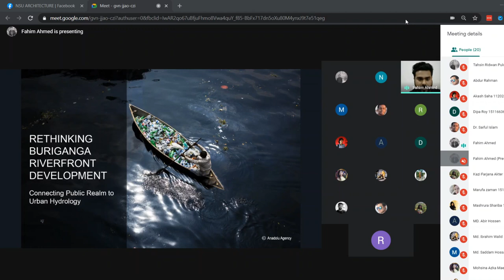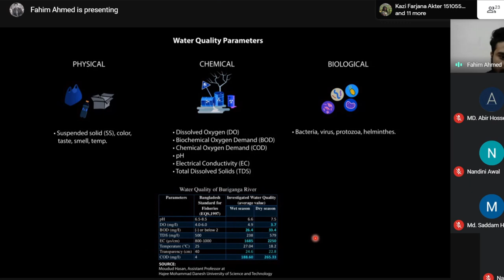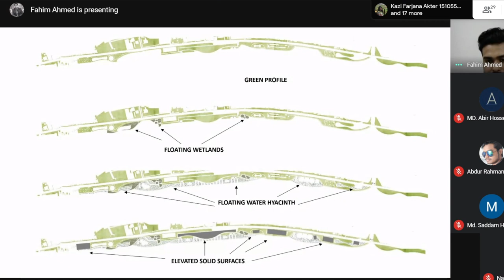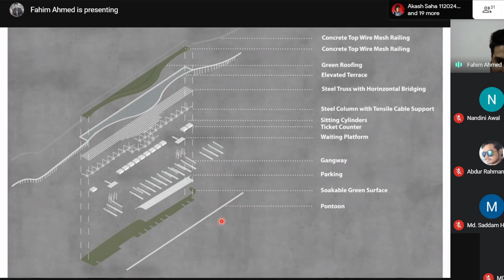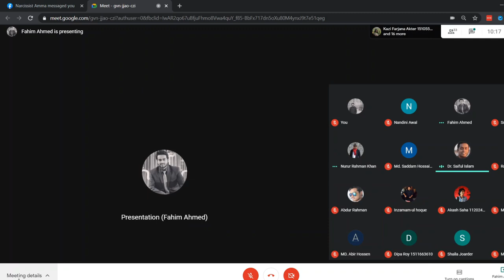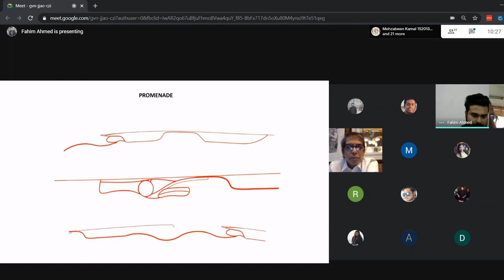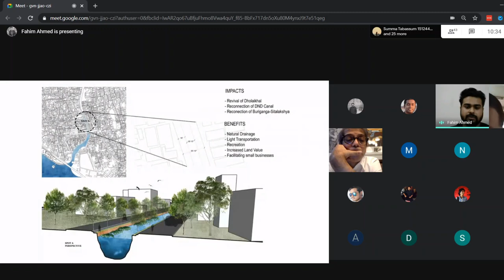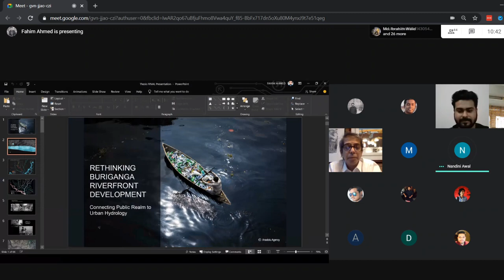Architecture Thesis Defence: Rethinking Buriganga Riverfront Development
Connecting Public Realm to Urban Hydrology